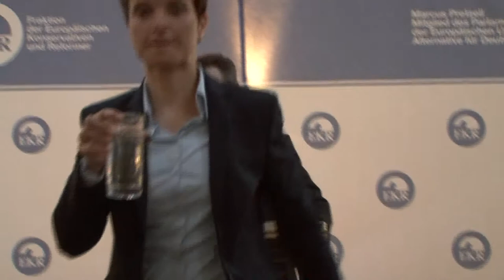Marcus Pretzell Veranstaltung vom 22.05.2015 in Bonn 2. Teil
Veranstaltung vom 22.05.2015 in Bonn
Mittelstand ~ Verbraucherschutz und Binnenmarkt ~ TTIP